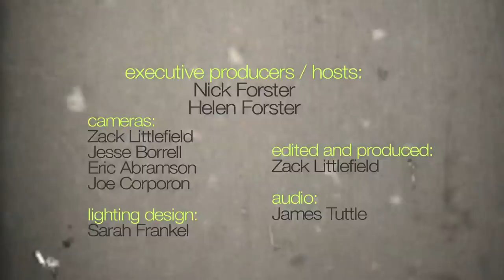Parker Millsap - "Disappear" (Live on eTown)